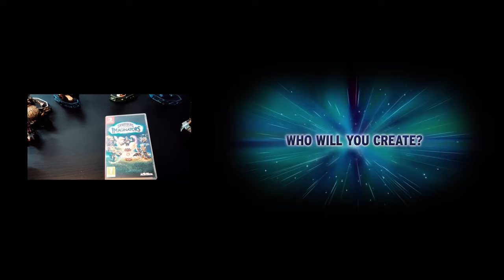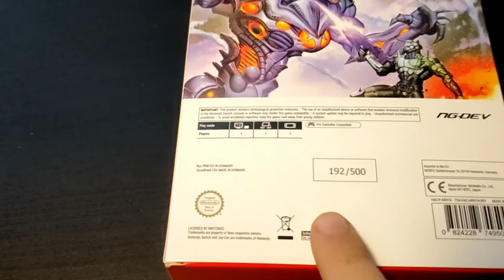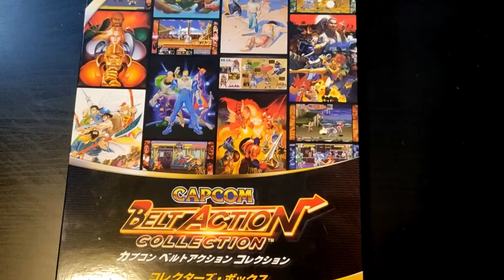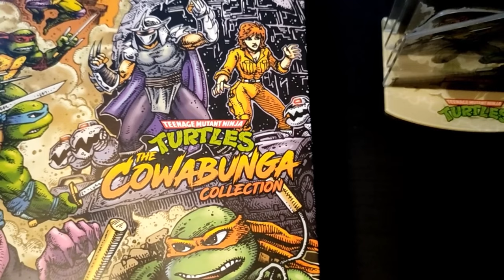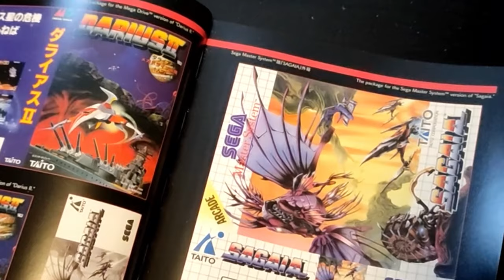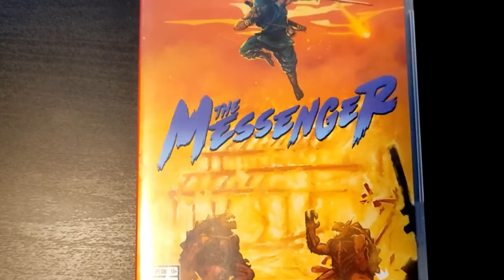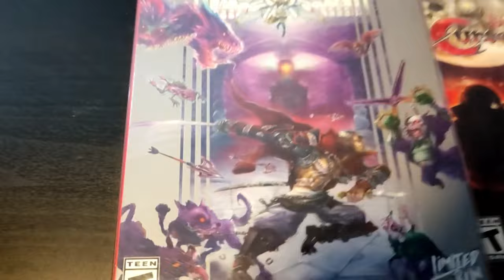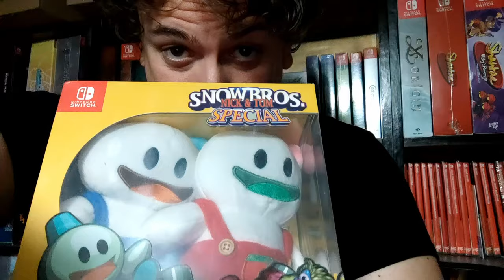Top 25 des jeux Switch les plus rares et précieux de ma collection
Most valuable switch games 2023.
Les plus beaux collectors et le jeux les plus recherchés sur Switch.

00:00 Intro
01:46 Top 25
27:30 Outro